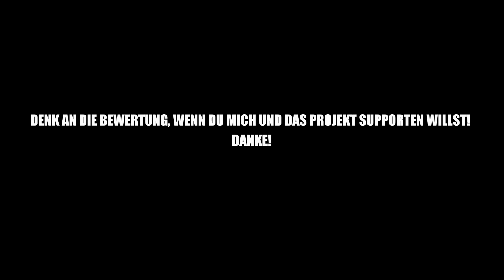Ark Aberration #5 Seilrutsche | Let's Play Deutsch || Gameplay German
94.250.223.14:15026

PS: Wer bis hierhin durchgelesen hat, ist ein wissbegieriger Mensch und darf mich das gerne wissen lassen, indem er ein "Mein Bulbdog trägt keine Tek Rüstung!" in den Kommentaren hinterlässt. ^^